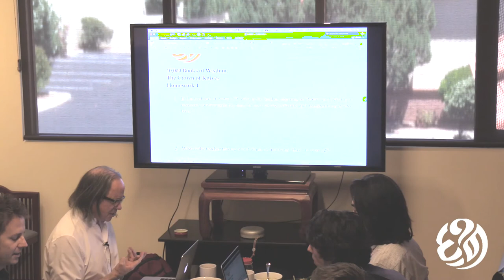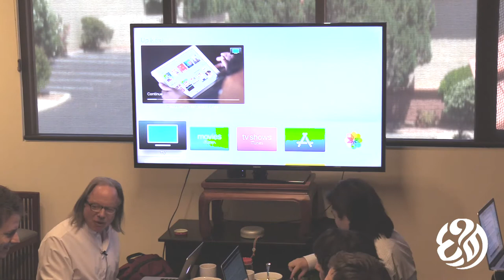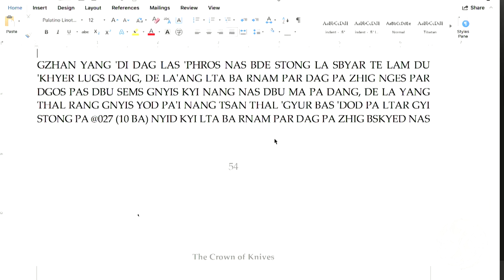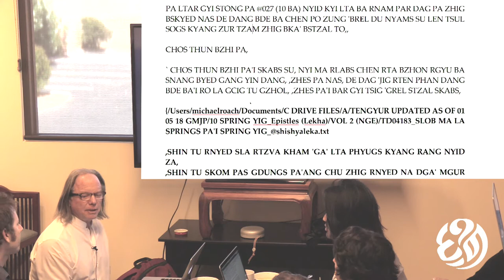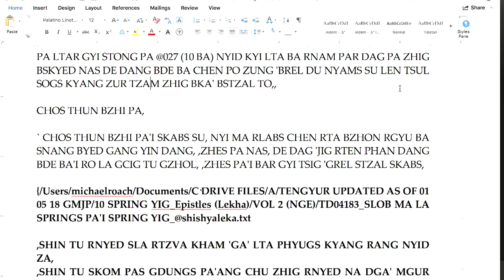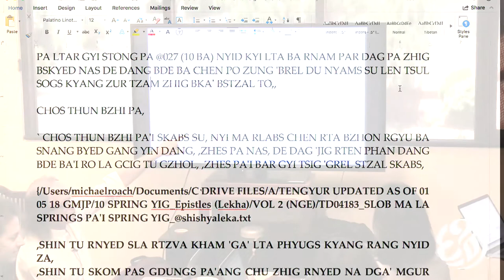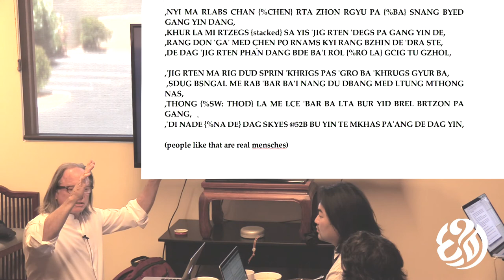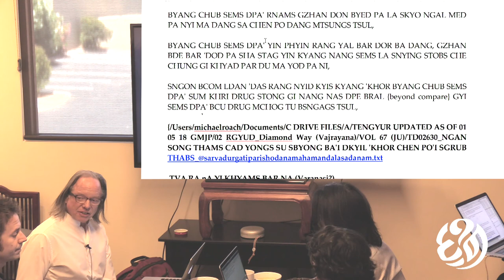Day 4 Karmic Correlations - Seiji